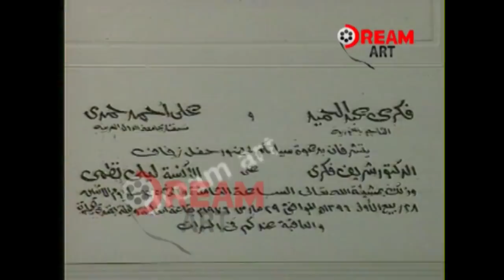فرح أشهر مطربة أفراح وأسرع جوازه سنة ٧٦